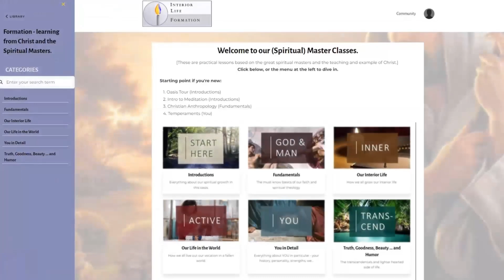Christ Calms The Storm: A Short Homily By St Peter Chrysologus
Physical Mail:
Anthony Stine
Shawnee, OK
74802

anchor.fm/anthony-stine

+JMJ+